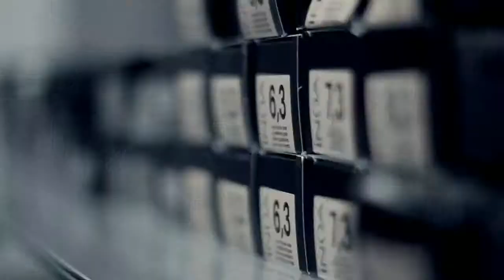Sophie baucais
Présentation de mes activités pro avec l'Oréal Professionnel et la Haute Coiffure Française